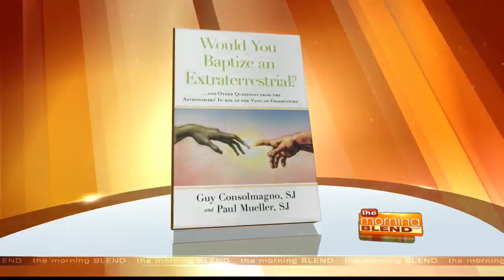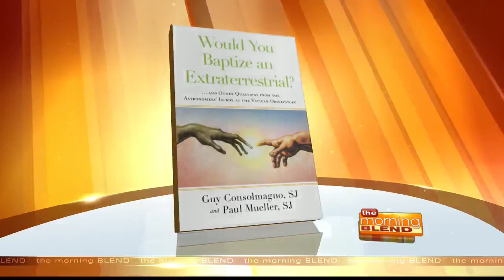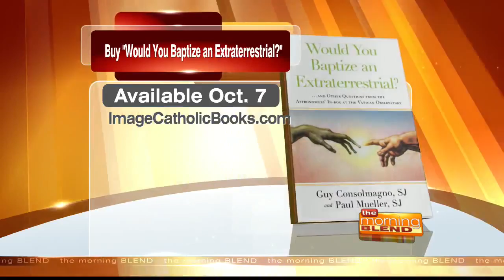Would You Baptize An Extra Terrestrial?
“Imagine if a Martian showed up, all big ears and big nose like a child’s drawing, and he asked to be baptized. How would you react?” – Pope Francis, May, 2014.
Pope Francis posed that question – without insisting on an answer! Brother Guy Consolmagno and Father Paul Mueller hear questions like that all the time. They’re scientists at the Vatican Observatory. In Would You Baptize an Extraterrestrial? they explore a variety of questions at the crossroads of faith and reason.